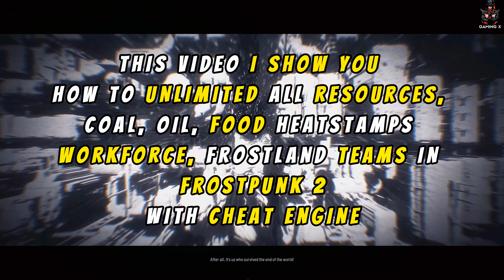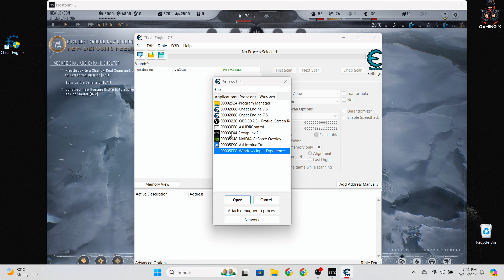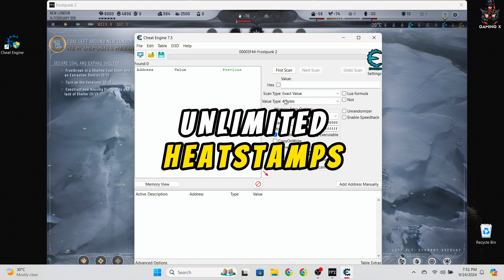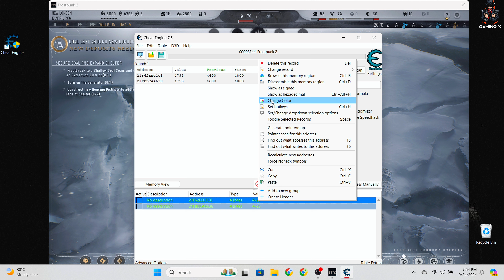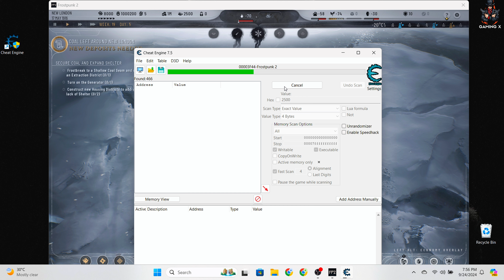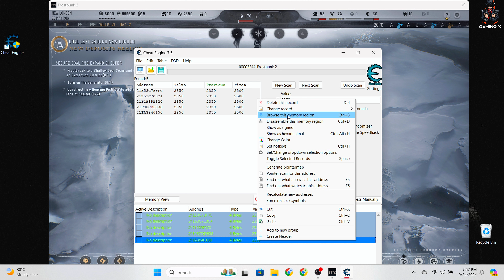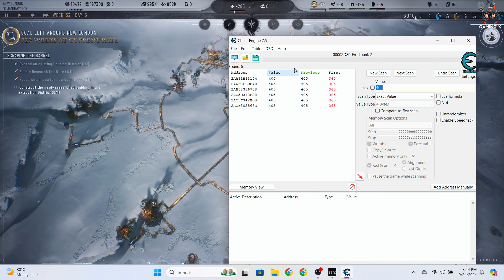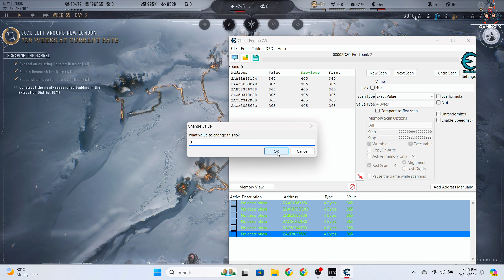Frostpunk 2 - Unlimited All Resources Workforce Frostland Teams With Cheat Engine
This Video I Show You How to Unlimited all Resources, Workforce, Coal, Oil, Food, Frostland Teams in Frostpunk 2 with Cheat Engine
Frostpunk 2 is a city-building survival video game developed and published by 11 Bit Studios. Set 30 years after the original game, Frostpunk 2 tasks players to take on the role of a leader in an alternate history early 20th century in order to build and manage a city during a catastrophic, worldwide volcanic winter that almost completely destroyed human civilization while making morally and politically controversial choices to ensure its survival.